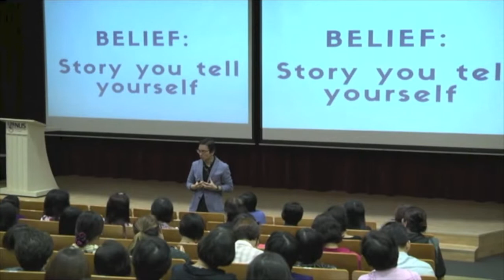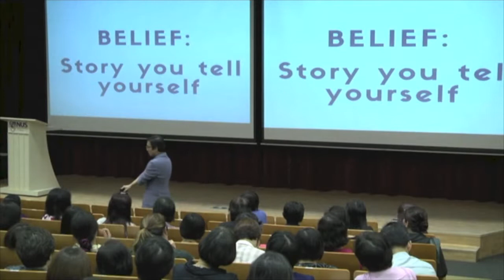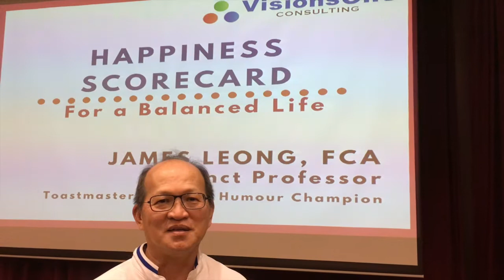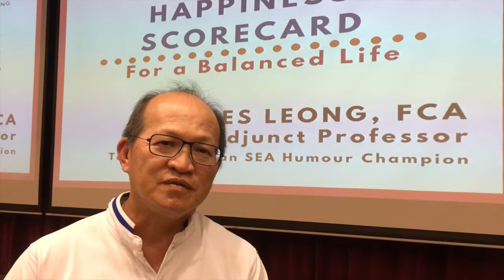Happiness Scorecard Keynote at NUS